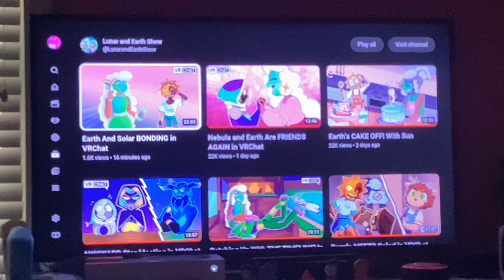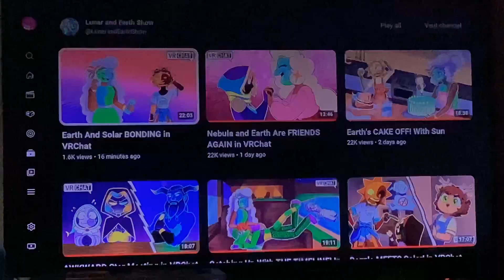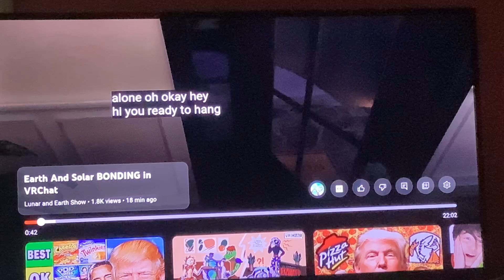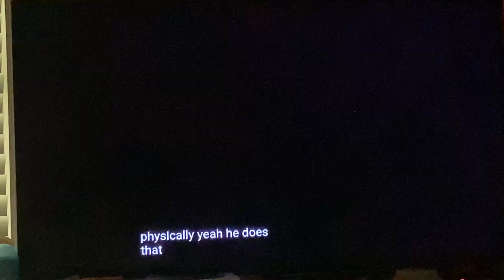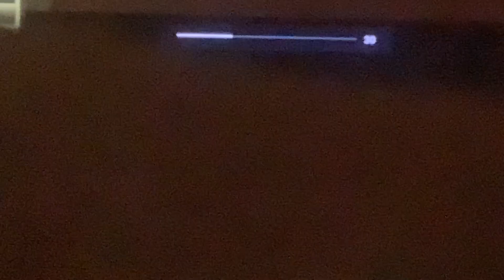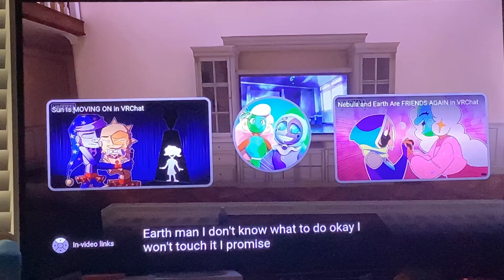Earth and Solar hang out!!! Reacting to the Lunar and Earth Show #211